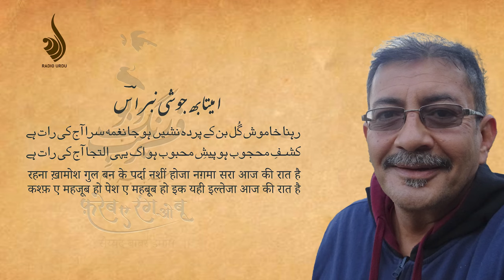Amitabh Joshi - Patna Mushaira 2023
Prof. Amitabh Joshi recites snippets from his ghazals at the mushaira organised on the event of the book launch of Syed Babar Imam's collection of poetry "Fareb e Rang o Bu" on 30th December 2023.